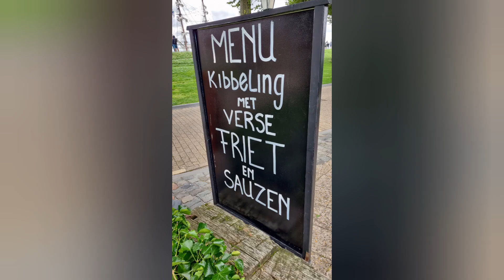Trip nach Vehre ( Veerse Meer, NL)